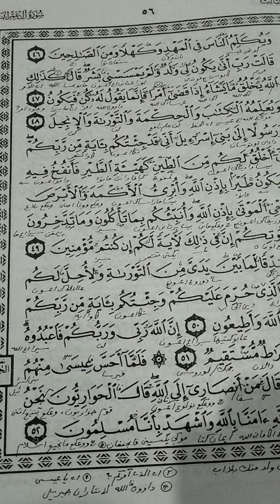Kajian Qur'an Ali Imron 49 dua bahasa